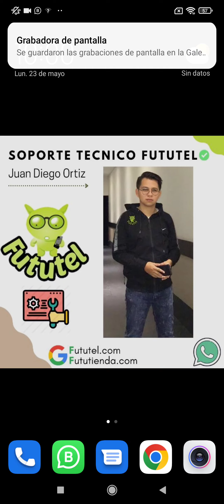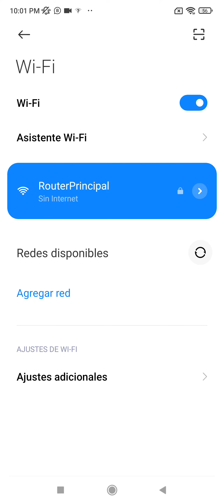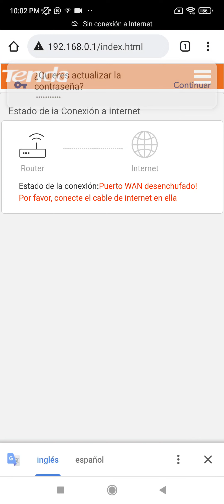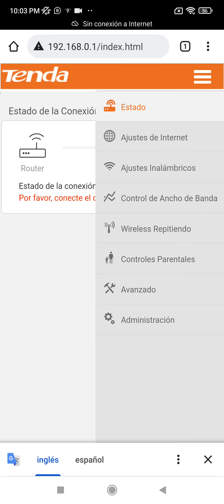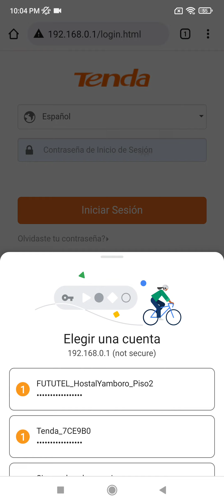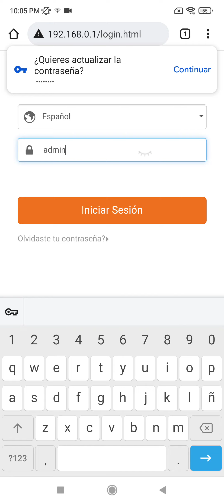Configurar TENDA modo repetidor - Wisp - FUTUTEL - Extender Señal Wi-fi